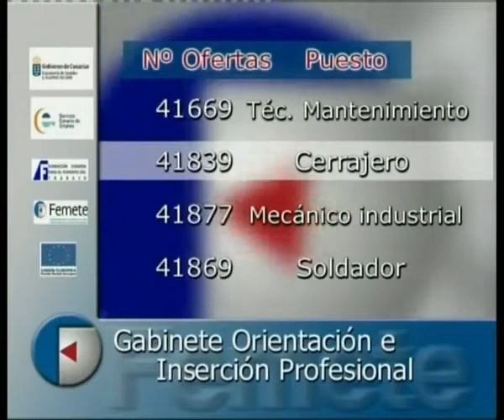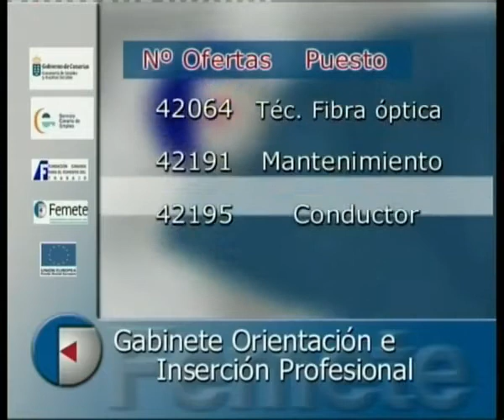Entrevistas y noticias para empresas y profesionales, 37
Programa número 37 de "La hora de Femete", emitido en Canal 8 Medios Audiovisuales en marzo de 2006. Un espacio de televisión de unos 60 minutos de duración con entrevistas y tertulias protagonizadas por autoridades, asociaciones empresariales sobre cuestiones económicas o sociales de interés. Además, se completaba con ofertas de empleo y cursos de formación gratuitos, así como con bloques de consejos y asesoramiento dirigidos a profesionales y ciudadanía, en general. Interviene en este programa el entonces alcalde de Santa Cruz de Tenerife.